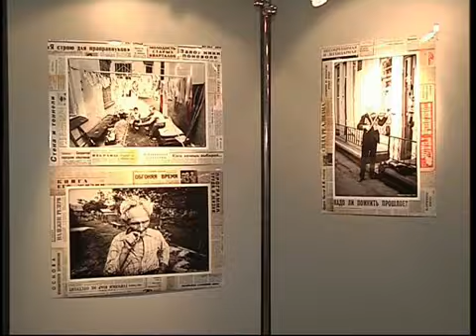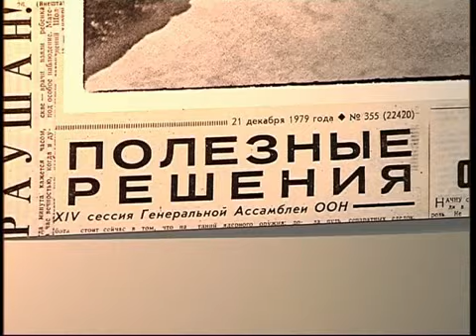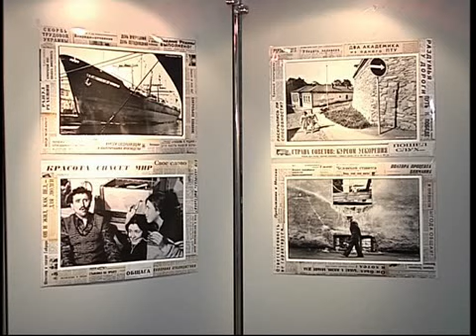Фотовиставка про СРСР